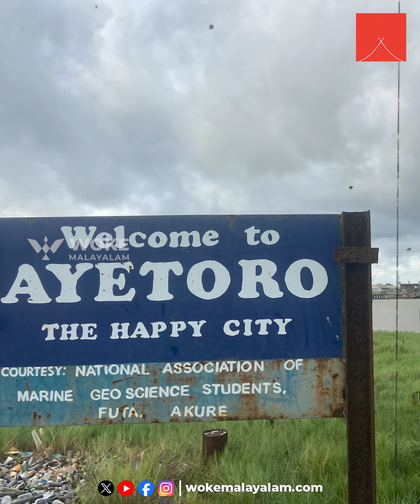കടലിൽ മുങ്ങിത്താഴുന്ന;ഹാപ്പി സിറ്റി | Ayetoro: The Nigerian Coastal Town Drowning Under Seawater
കടലിൽ മുങ്ങിത്താഴുന്ന ഹാപ്പി സിറ്റി

Woke Malayalam, is an online journalism startup from Storcmedia Digital

LLP, providing Live News, Entertainment shows, Local News, Feature Stories in Malayalam.